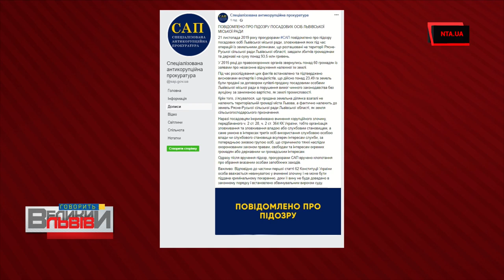💥 КОРУПЦІЙНИЙ СКАНДАЛ ❗ МЕР ЛЬВОВА АНДРІЙ САДОВИЙ МОЖЕ СІСТИ ЗА ҐРАТИ ❗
💥 КОРУПЦІЙНИЙ СКАНДАЛ ❗  МЕР ЛЬВОВА АНДРІЙ САДОВИЙ МОЖЕ СІСТИ ЗА ҐРАТИ ❗ Голова Львівської міської організації ВО "Свобода" Любомир Мельничук перелічив корупційні гріхи Садового: "Він завжди примудрявся домовитись із будь-якою владою"